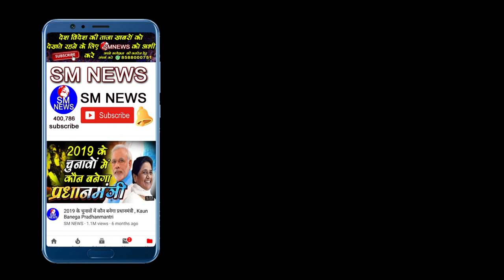बाबा साहब ने अंतिम क्षणों में कही थी यह बात - C S Bhandari